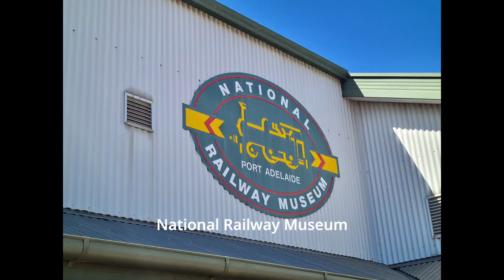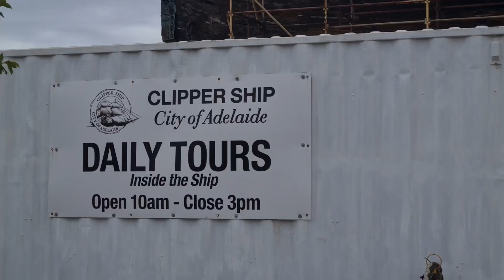Port Adelaide - Top Things To Do South Australia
Visit the South Australian Aviation Museum, The National Railway Museum, The South Australian Maritime Museum, The Clipper Ship and go kayaking.
Credit - ES.
Calling at Your Door - Candelion.
Cotton and Strangers - Candelion.